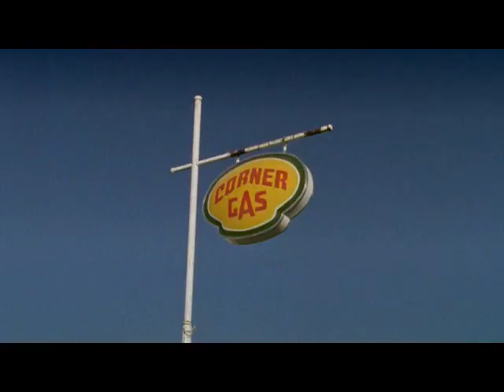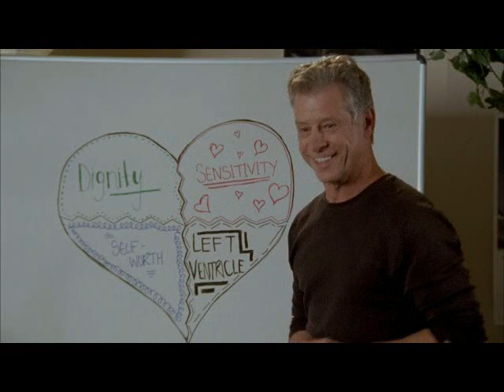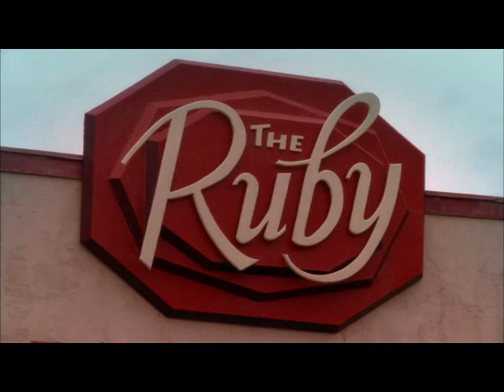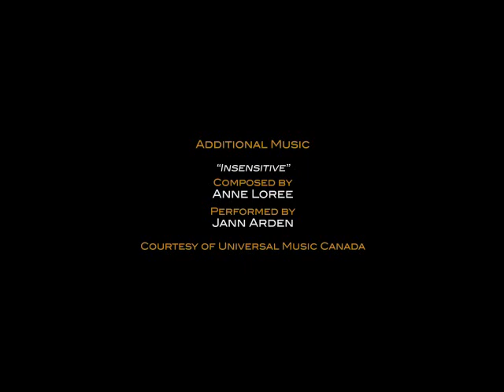CORNER GAS 6 12, "Super Sensitive"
Davis gets a lesson in sensitivity after Karen is offended by his blonde jokes. Brent and Lacey try to convince Hank that superstitions are fake and Wanda takes on Emma's identity at the Rec Plex realizing that becoming Emma Leroy is not as easy as she thought.